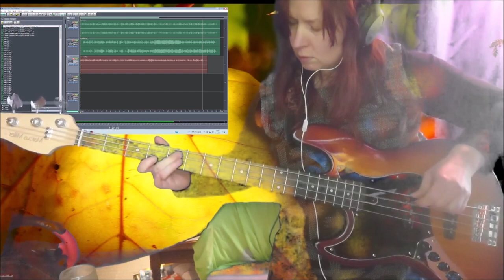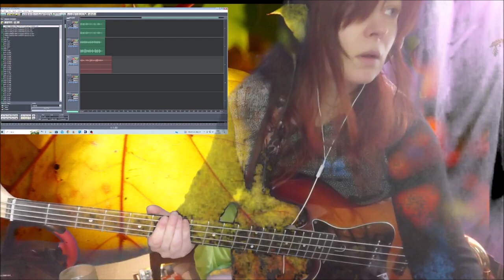COFFEEECAPSLOCK 04032024 Holopainen